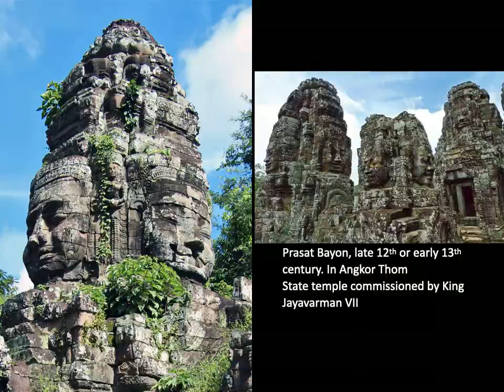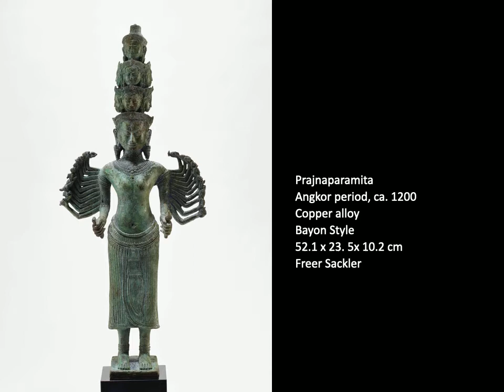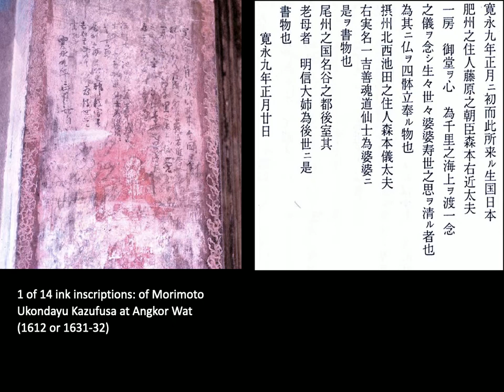Week 5 - Returns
In this second part of our Week 5 lecture, we look more specifically at aspects of Angkorian art and explore how scholars are introducing a gendered reading to the art history of Angkor. We will also look at evidences of the role Angkor played after its supposed decline and challenge the theory of its abandonment and eventually rediscovery by the French explorer Henri Mouhot in the mid 19th century.